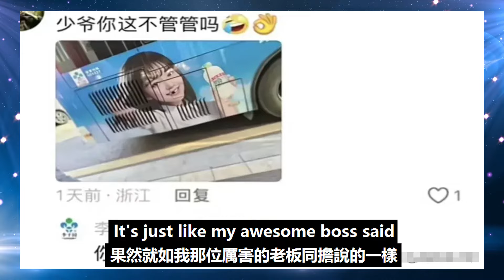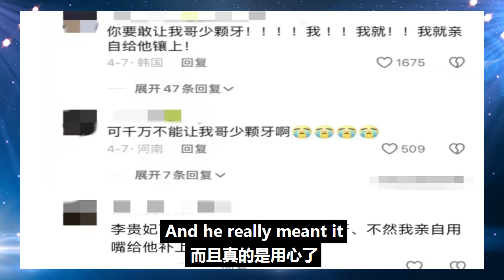被李子園笑瘋了！果子：敢讓成毅少顆牙，我就解鎖周邊新玩法！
被李子園笑瘋了！果子：敢讓成毅少顆牙，我就解鎖周邊新玩法！成毅